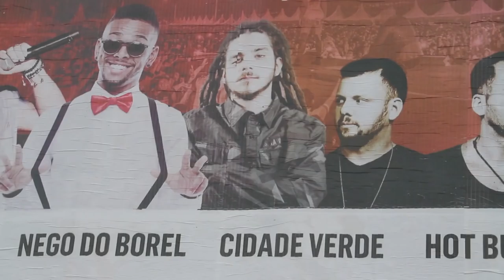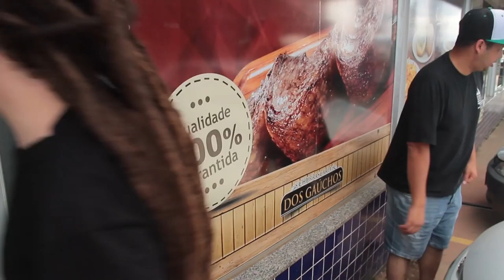Ep4 - Cidade Verde na Estrada (Show na Federal Fantasy em Alfenas - MG)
Instagram Oficial: @CidadeVerdeSounds

Se você gostou deixe seu comentário e siga nosso canal para receber os próximos episódios.

Cidade Verde na estrada é uma webserie que mostra o dia a dia do grupo em seus shows e atividades em torno da música.
Nesse episódio eles partem para a maior festa a fantasia do Brasil, a Federal Fantasy, em Alfenas - MG.

Facebook.com/cidadeverdesounds

Direção: PH Stelzer
Arte e motion: Luiz Luix
Produzido por @GanjaFilmes